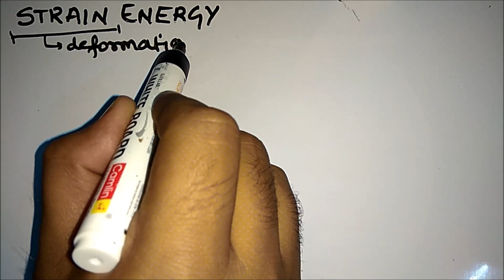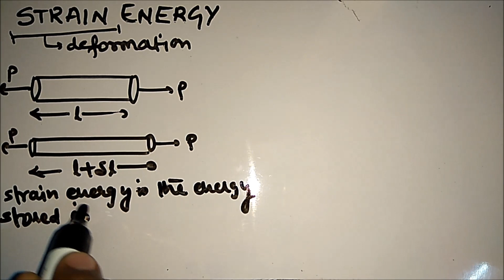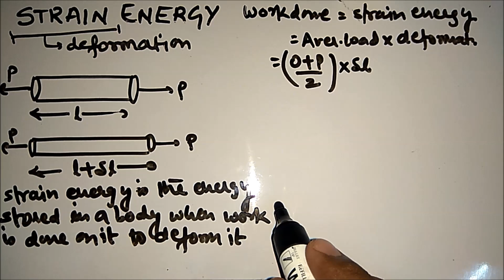Basic Concept of Strain energy with formula derivation | Strength of Materials